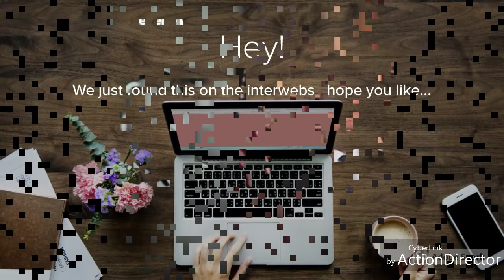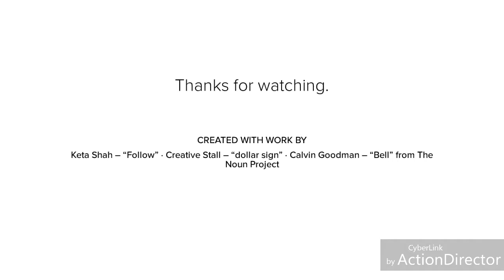Fake-er Fake News? How "Deep Fake" Videos Can Change Everything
Recently on Facebook, we found information about video manipulation technology that can create deep fake videos that could either enhance entertainment and old films (good)  or question what you see (bad),

We use TubeBuddy on our YT vids.  You should too...

Correction: On YouTube, we're @radiodon1